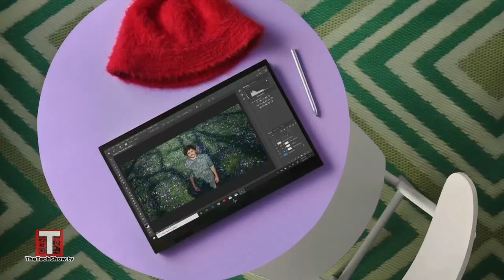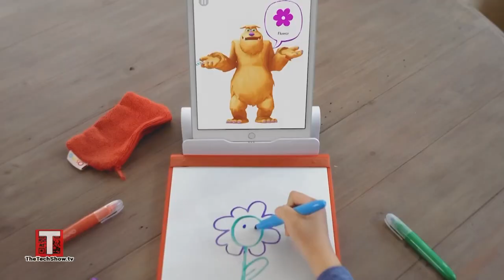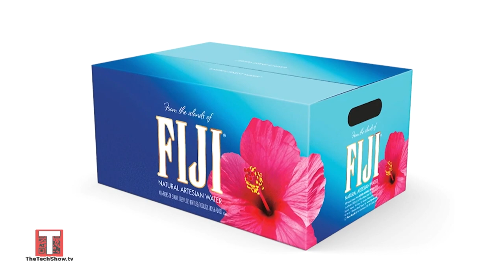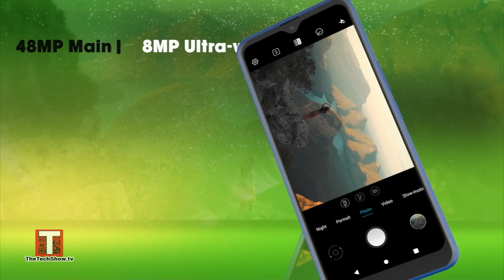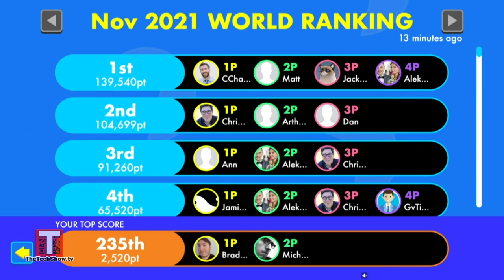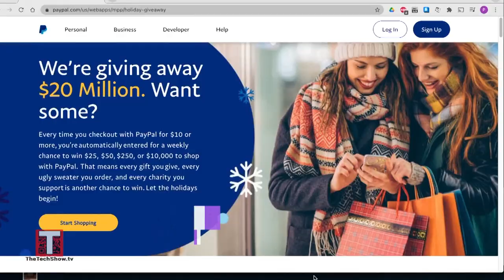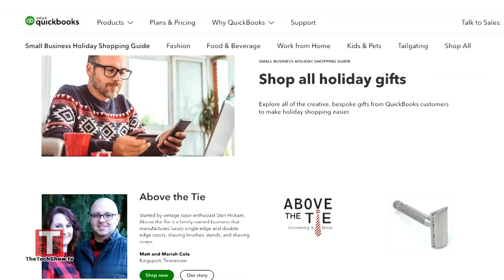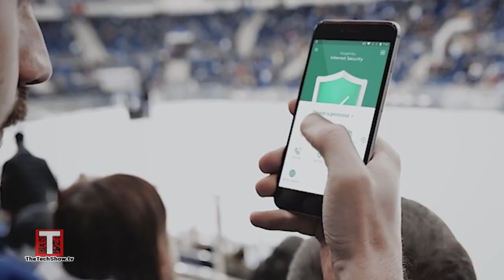The TECH Show - Season 5 || Episode 8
Welcome to the Tech Show!

In this week's episode, we review more exciting holiday gifts for all of you who are late in your shopping. Many of the tech gadgets reviewed are sure to catch your eye!

THE TECH SHOW is a first of its kind technology themed lifestyle television show. Designed to keep pace with the experienced, novice user and sporadic user, THE TECH SHOW will entertain and inform viewers with the latest tech news, gadgets, gizmos, video games, apps and advancements.

Viewers can learn which products will work for their home, pocket or gift list as the show gives them a demonstration on how to incorporate those products into their everyday routine.

Our show engages a diverse audience, experiencing technology with them, rather than for them. THE TECH SHOW opens the door to new advertising and promotional opportunities with mobile electronics, apps, computers, televisions, at-home devices, video game consoles and connected car products, as well as lifestyle products, financial services, cosmetic brands and more.  Technology touches every aspect of our lives, and THE TECH SHOW demonstrates new ways it can work for you.